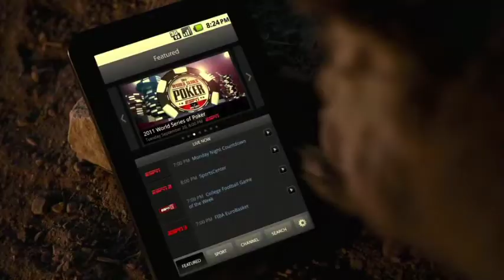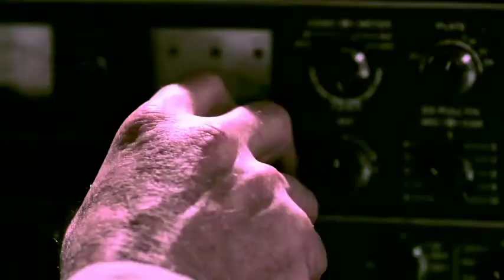Grady Lee Richmond Acting Demo Reel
A sampling of Grady's TV, Film and Commercial work